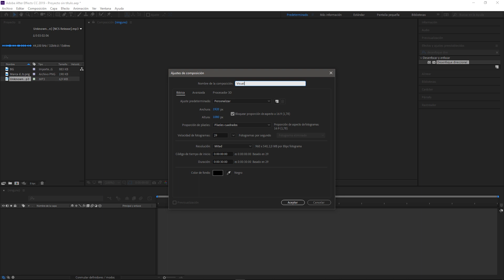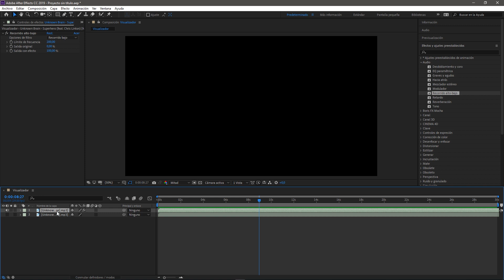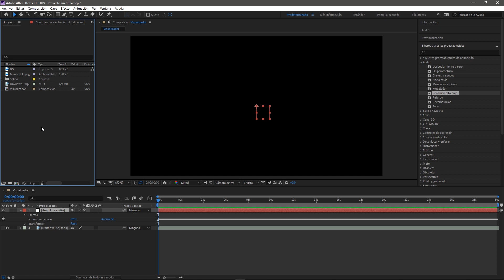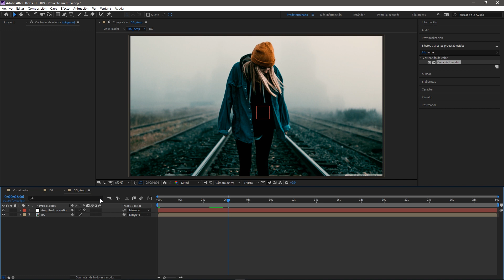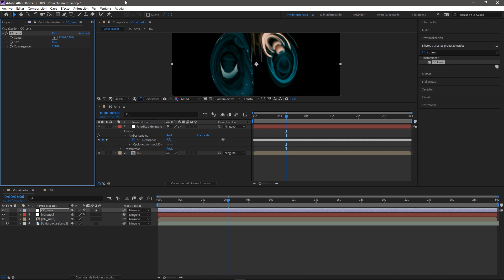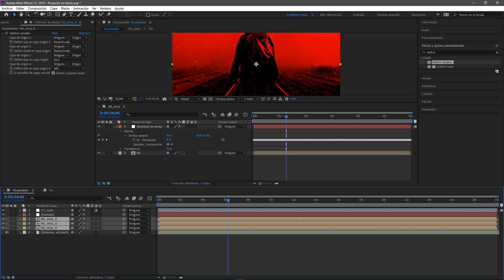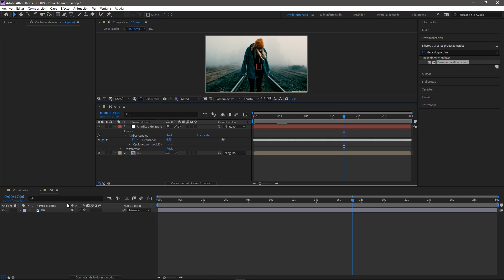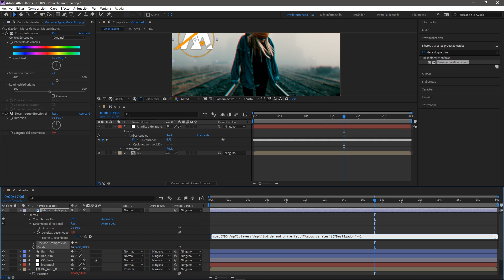Como Hacer un Visualizador de Musica Minimalista || Tutorial After Effects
Mis Redes y Canales

Gracias